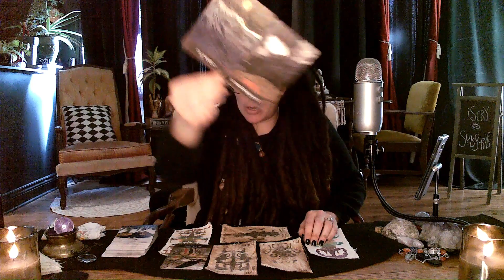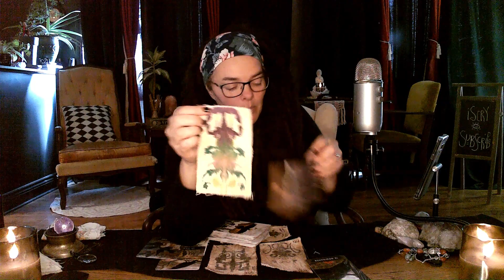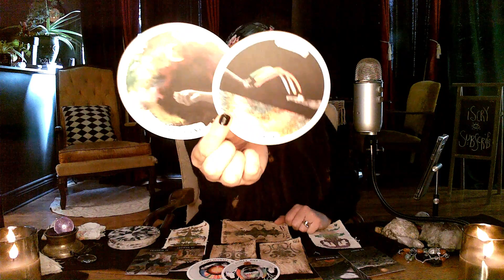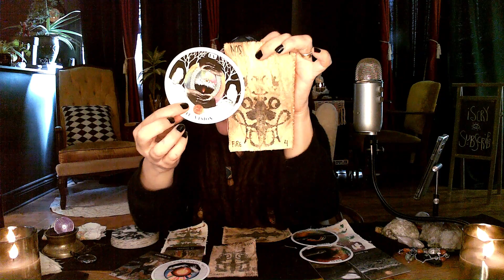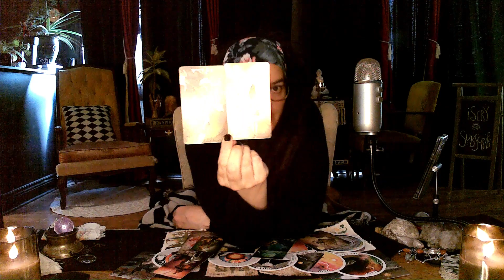Aries ♈ "Astral Adept" | Ink blot, Tarot & Spirit box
Aries,  here is your Aura Artistry. Empathically explore your ink blot, Tarot and the Spirit box, for intuitive insights & inspirations, for a haunting and healing horoscope. Thank you for being my muse.